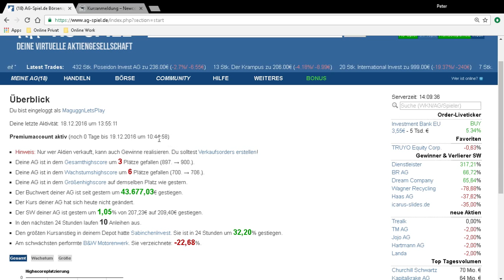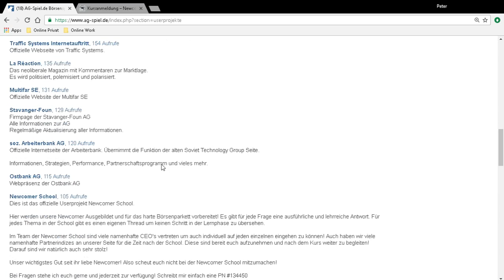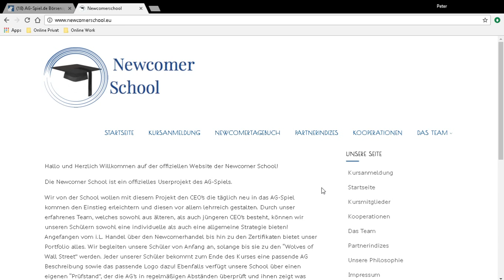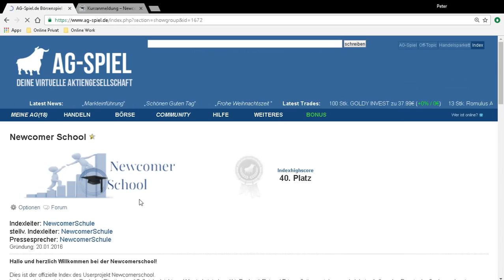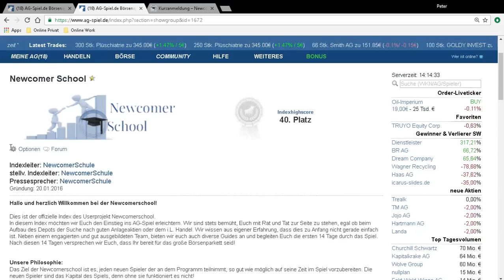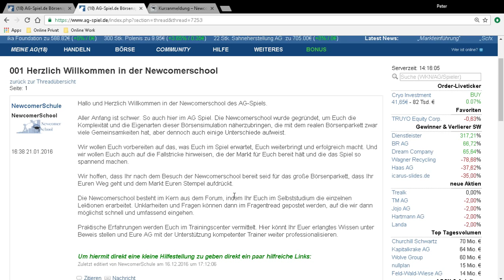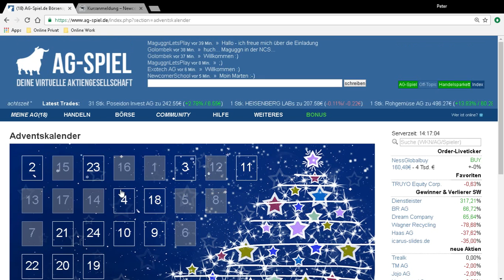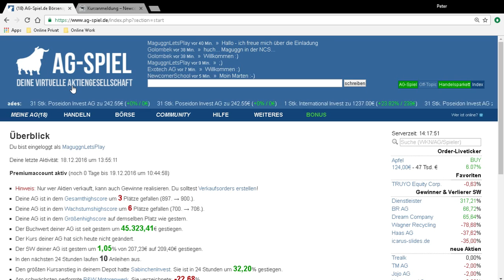Ma'guggn Let's Play AG-Spiel - S01#15 - Orderregeln und NewcomerSchool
Ich zeige euch die Ergebnisse der Orderregeln und stelle die Newcomer School vor. Ich bitte um Vergebung für die sch... Tonquali und die verschobenen Bilder, aber die Technik will nicht wie sie soll :(